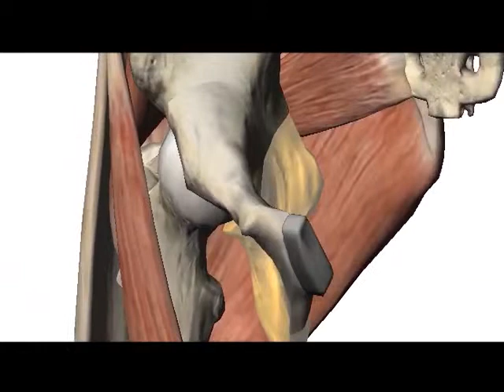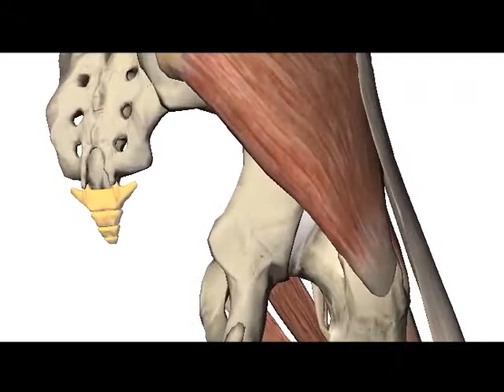Dr. Campos Dorador - Conoce las nuevas tecnologías para diagnosticar problemas de cadera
El Dr. Salvador Campos Dorador es Médico Cirujano por la Universidad Juárez del Estado de Durango con especialidad en Traumatología y Ortopedia. Ha dedicado gran parte de su vida a la Cirugía de hombro y rodilla.

En este video, el Dr. Campos Dorador explica de manera breve  las nuevas tecnologías y nuevas técnicas para diagnosticar problemas de cadera, padecimientos y patologías.